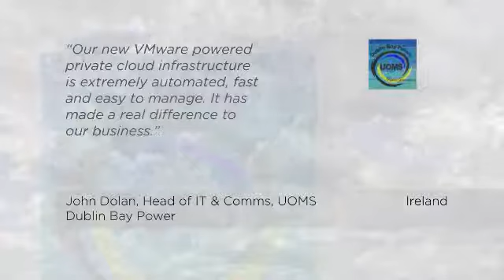Rolling demo v2